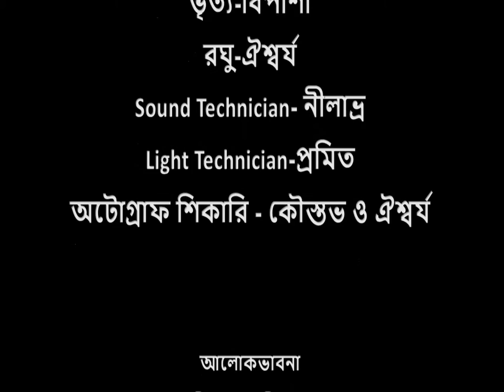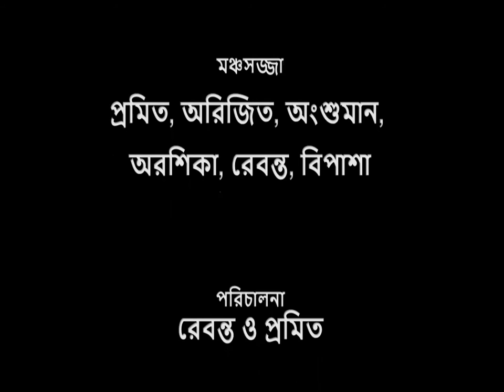Chayanot | A Drama By Les Thespians | IIEST Shibpur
A Drama produced by Les Thespians, the IIESTS Drama Society in Anuranan 2015, the annual Drama Festival of IIEST Shibpur. Original Script written by Utpal Datta.